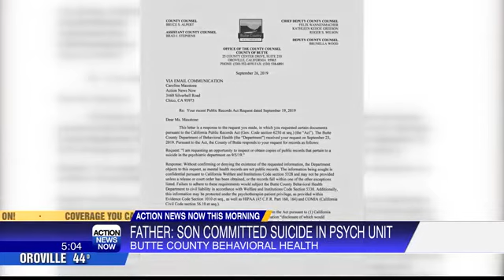Father: Son killed himself while in psych unit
An Oroville man is heartbroken after he says his son killed himself while in the Butte County Behavioral Health Department's Psychiatric Ward.